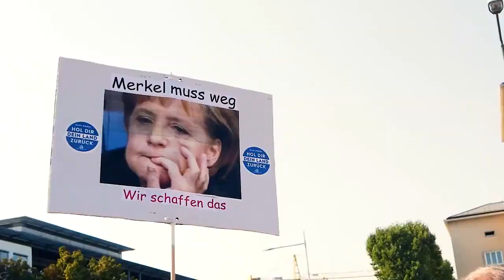Jens Maier (AfD) - "Wir sind die einzigen die für Deutschland Politik machen" 16.08.18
Unterstützt die AfD mit einem Like und teilt das Video!

Quelle: AfD